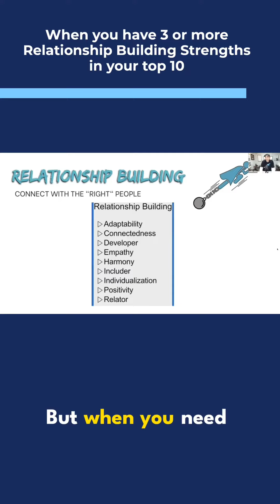Why business is hard for RELATIONSHIP BUILDERS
Here’s one reason building a business online can be difficult for you…

Relationship builders don’t want to do anything that violates connections. This is why they would prefer to give their products and services away for free instead of charge people for them.

This also affects how they set goals.

Once you know that this is who you are, then you can shift and build a business and set goals in a way that honors what you care about most. ￼